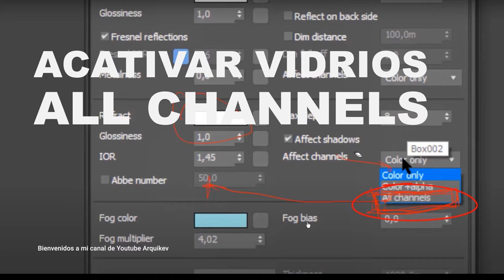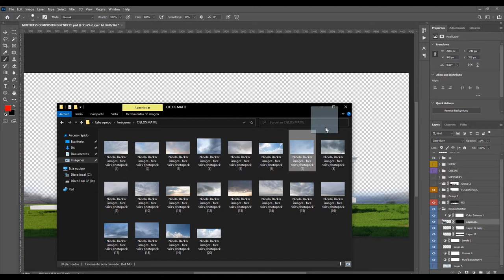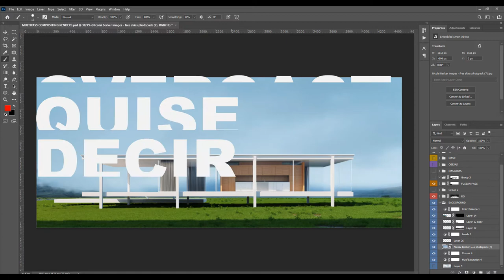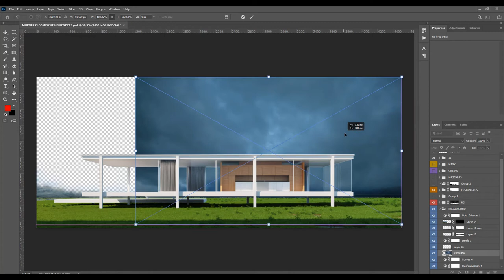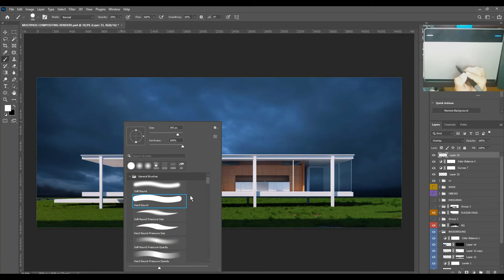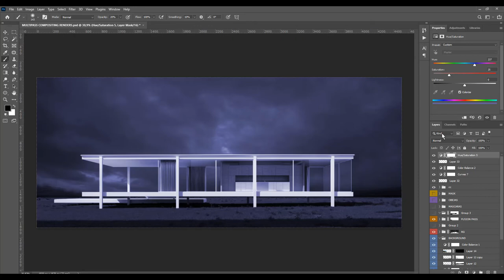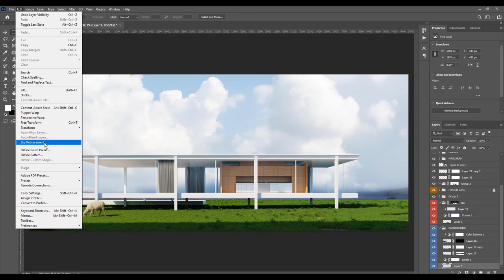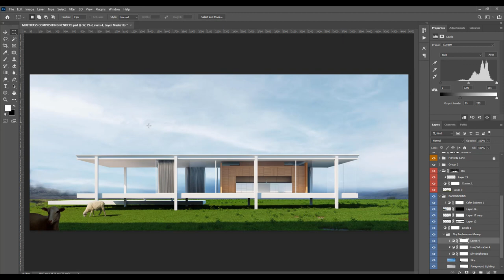🟧CAMBIAR CIELOs de un Render en Photoshop 📸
Imagina tener el control total sobre la atmósfera de tu proyecto. Puedes transformar un día nublado en un atardecer radiante, o convertir un cielo despejado en un escenario estrellado. La postproducción te otorga la libertad de personalizar el cielo de tu render de acuerdo con tu visión creativa.

Pero la postproducción no se trata solo de cambiar el cielo, es sobre llevar tu obra maestra al siguiente nivel. Puedes ajustar la iluminación, el contraste y los colores para crear un ambiente único y envolvente. Cada detalle se realza y cada sombra se perfecciona, logrando que tu render destaque entre la multitud.

Arquikev Canal de Tutoriales y Recursos 3D en Español.